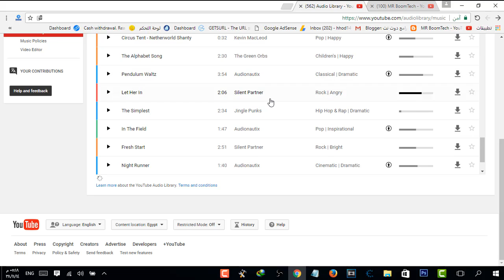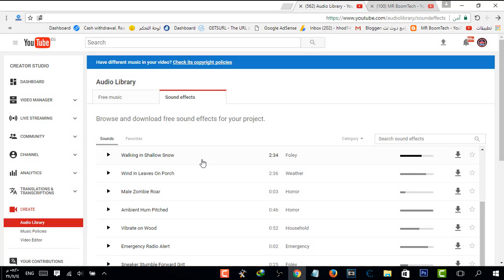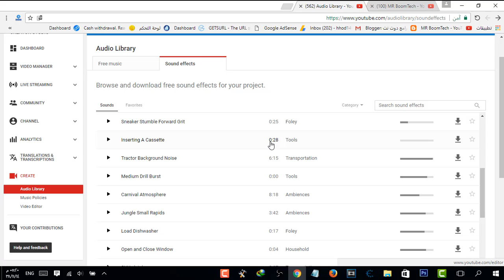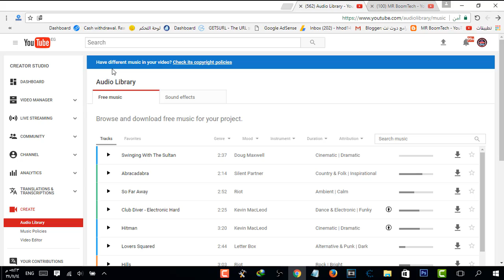كيف احصل على موسيقى مجانية لليوتيوب بدون حقوق طبع ونشر Background Music NoCopyrights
سلام عليكم , في حلقة انهارده اتكلمت عن الموسيقى الخلفية للفيديوهات و ازاي احصل عليها مجانا و الموسيقى الخلفية بتفيدك بشكل كبير جدا بأنها هتخلي الفيديو بتاعك له طعم خاصو مختلف عن الاخرين و هتخليك مميز جدا بين مئات اليوتيوبرز يارب يعجبكوا الحمدلله قربنا على 4000 مشترك وان شاء الله هنعديها قريب جدا كل اللي محتاجه شير للفيديو والله لو كل شخص عمل شير واحد بس على جروب او اي صفحة والله كلنا هنستفيد ان شاء الله متنساش تعمل